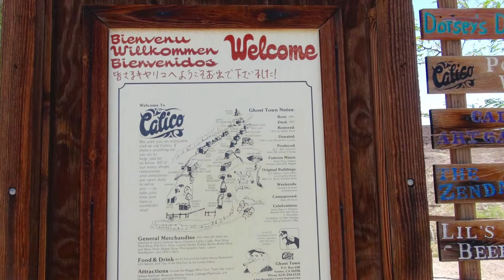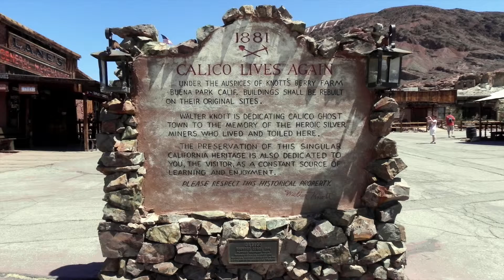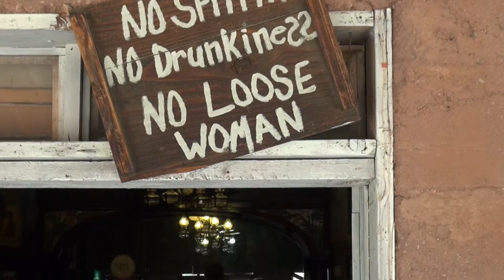USA 2015 Galico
Galico